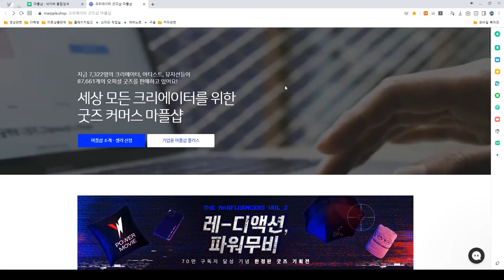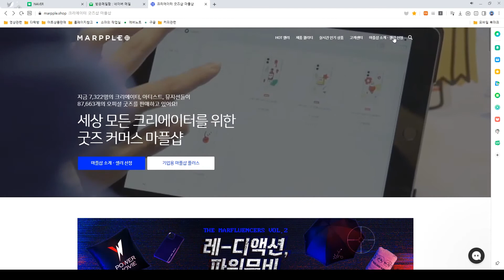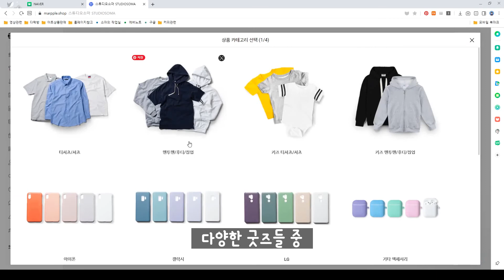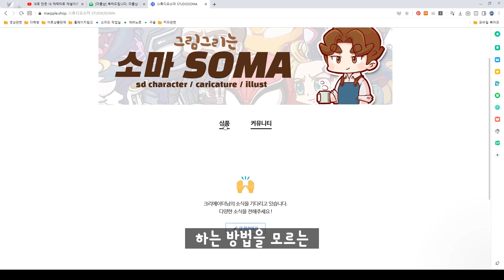크리에이터 굿즈샵!!마플샵 가입 및 입점, 굿즈 제작 및 판매하기 / 그림으로 먹고살기/나만의 굿즈만들기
그림그리는 사람이라면 누구나
자신의 그림이 들어간 다양한 굿즈제작을 꿈꾸실 텐데요!
제작 방법을 모르시는 초보자분들에게
접근하기 쉬운 크리에이터 굿즈샵!!
마플샵의 가입과정 및 굿즈제작 과정을 영상으로 담아봤습니다.

앞으로 소마의 다양한 그림이 들어간
굿즈들의 소식은 아래 링크를 통해 확인 가능합니다^^